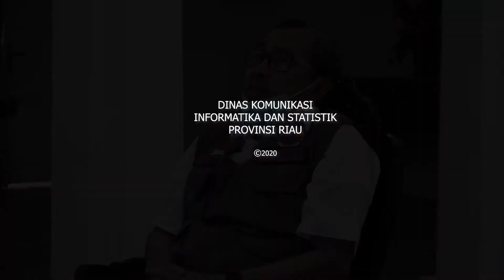Webinar Optimalisasi Pendisiplinan Protokol Kesehatan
Gubernur Riau (Gubri) Syamsuar menjadi narasumber pada Web Seminar (Webinar) tingkat daerah dalam rangka optimalisasi pendisiplinan protokol kesehatan menuju masyarakat produktif dan aman Covid-19 yang ditaja oleh Korem 031/WB di Kediaman Gubernur Riau, Selasa (28/7/20).

Gubri mengatakan, sejak beberapa hari terakhir Provinsi Riau mengalami jumlah kenaikan dalam kasus terkonfirmasi Covid-19 hingga nyaris mencapai 400 kasus. Untuk itu, ia mengajak seluruh lapisan masyarakat untuk lebih meningkatkan kepatuhan terhadap protokol kesehatan.

"Dalam keadaan saat ini masyarakat tidak boleh lengah sedikitpun. Masyarakat harus lebih meningkatkan kepatuhan akan protokol kesehatan," tegasnya.

Ia juga berharap agar TNI dan Polri bisa saling berkolaborasi dalam mengoptimalkan pendisiplinan protokol kesehatan kepada masyarakat. Sebab, menurutnya jika protokol kesehatan betul-betul dipatuhi dan ditingkatkan maka penularan Covid-19 dapat diminimalisir.

Ia melihat, masih banyak masyarakat di Riau yang belum mematuhi protokol kesehatan. Bahkan, Syamsuar mengaku diarea ramai seperti dipasar, masih banyak masyrakat yang tidak memakai masker.

"Padahal memakai masker 70 persen bisa melindungi kita dari penularan," sebutnya.

Sebutnya, saat ini Provinsi Riau tidak lagi memiliki daerah berzona hijau. Yang mana sebelumnya Riau sempat berbangga dengan Kabupaten Rokan Hilir (Rohil) satu-satunya daerah yang masih zona hijau. Namun, akibat tingginya lonjakan kasus beberapa waktu lalu, daerah tersebut tak lagi masuk zona hijau. Untuk itu, Gubri berharap agar masyarakat tidak lagi mengabaikan protokol kesehatan dan tingkatkan disiplin protokol kesehatan demi menjaga orang yang dikasihi.

Dalam kesempatan yang sama, Danrem 031/WB, Syech Ismed mengatakan Webinar ini merupakan salah satu upaya nyata dan bentuk kepedulian dalam mencari masukan, saran dan menambah wawasan serta mendiskusikan potensi yang meninmbulkan dampak positif dalam menagggulangi wabah pandemi Covid-19.

Ia melihat, dengan adanya peningkatan kasus terkonfirmasi Covid-19 di Provinsi Riau beberapa hari terkhir dapat menimbulkan dampak negatif di berbagai bidang diantaranya sosial, ekonomi dan keamanan masyarakat.

"Salah satu langkah yang dapat kita lakukan untuk menekah penyebaran yakni dengan mendisiplinkan protokol kesehatan secara terpadu di semua kalangan masyarkaat Riau," tuturnya.

Dalam kesempatan itu, Gubri didampingi langsung oleh Kepala Dinas Kesehatan (Dinkes) Provinsi Riau Mimi Yuliani Nazir, serta diikuti juga oleh Jubir Covid-19 Provinsi Riau dr. Indra Yovi, jajaran Polda Riau, Dandim 0321/ Rohil serta tokoh pemuda dan mahasiswa. (MCR)